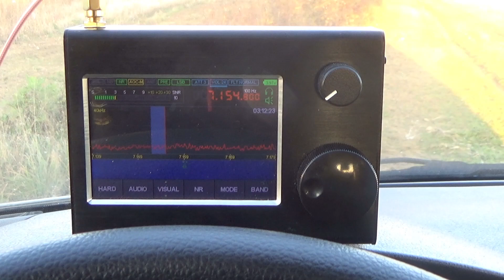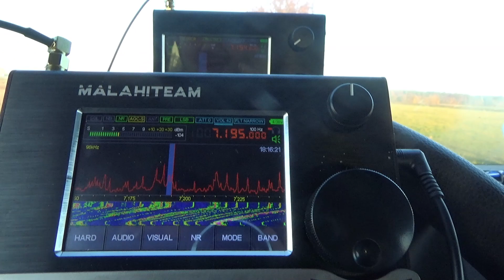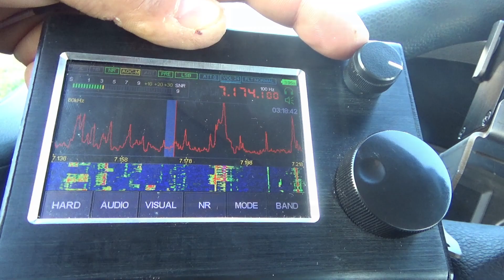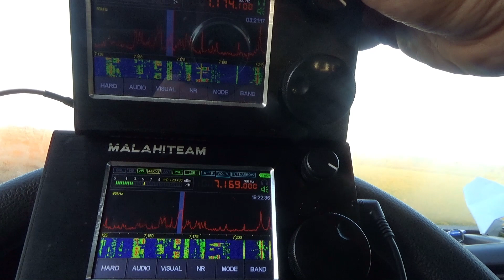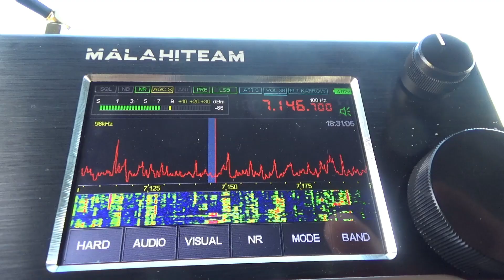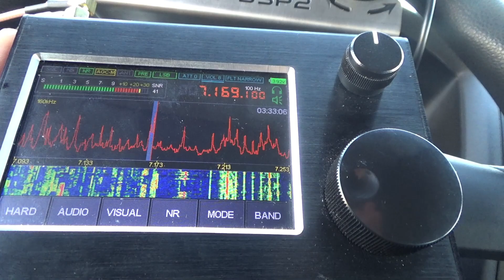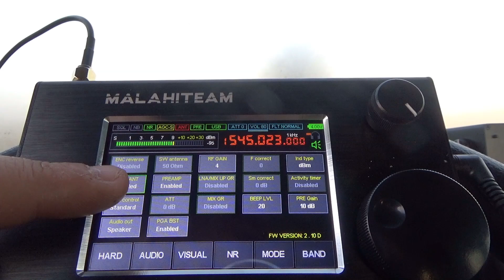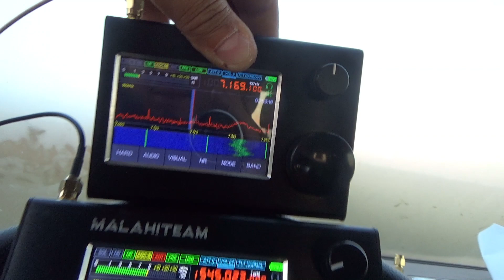Malahit DSP2 Teil 5 - 4 Antennen und zweimal Malahit